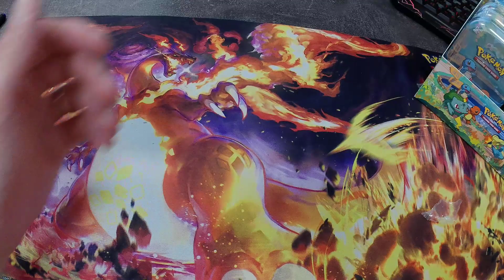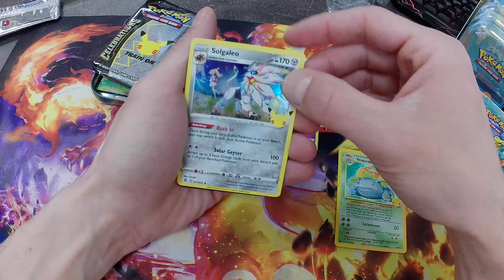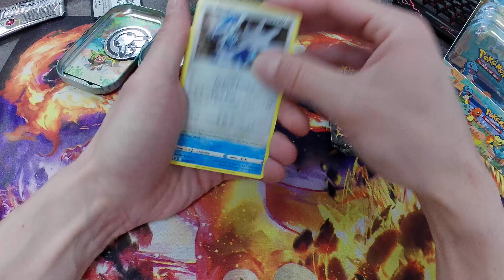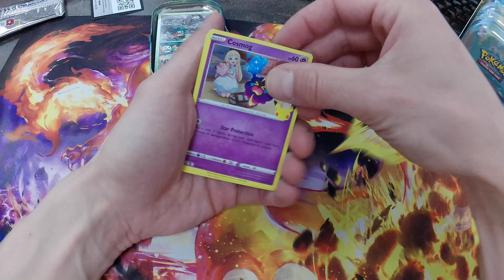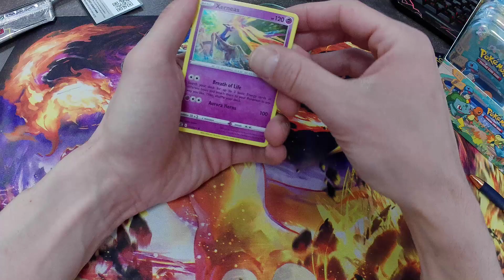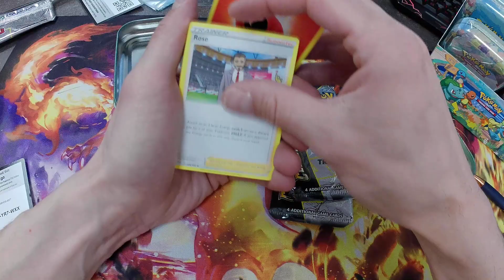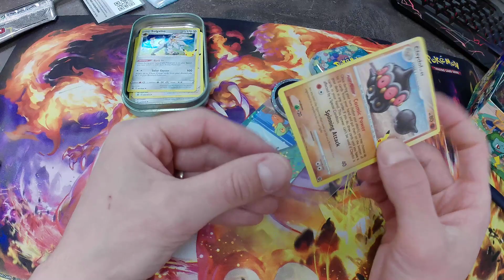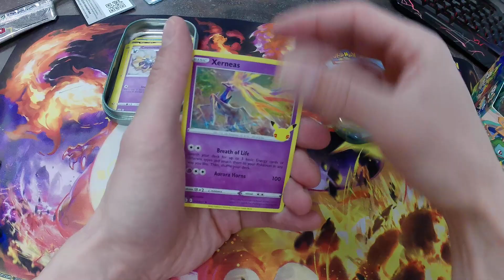Opening CELEBRATIONS TINS! Whole box!! CHECK IT OUT! :)